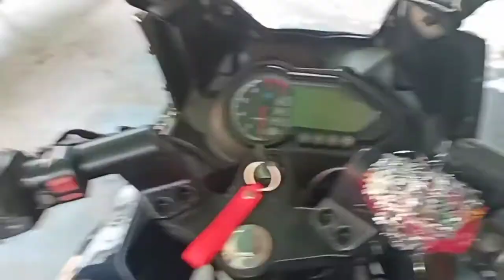modification in Bajaj pulsar 220f /motovlog 🏍️DB visor tail tidy installat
hondacbr250rr2020 hondacbe250rr hondacbr250rrp2021 hondacbr250rr hondacbr250rrsp hondacbr 250 er India

Take a look at this Miwings Black Bajaj Pulsar 220 Double Bubble Headlight Windshield Visor Black Quality Bike Windshield on Flipkart

-bajaj-pulsar-220-double-bubble-headlight-windshield-visor-quality-bike/p/itmfb0985dce3443?pid=BEWG476XWZMHG4HB&cmpid=product.share.pp&_refId=PP.9438fafe-6bb0-49e4-8cc0-d53423aa6bdf.BEWG476XWZMHG4HB&_appId=CL

Autonity JB रेसिंग DB पल्सर 220 वाइज़र (काला)

Hallo Everyone. In This Channel i Do Modifications & Rides On My Pulsar 220, I Promise You Will Enjoying My Videos Everyday And Spacial Thanks To @MumbikerNikhil You Motivate Me To Make Videos In @YOUTUBE Keep Support My Channel. Thank You.

Hello Everyone Hope you guys like My video. Follow me on

Pulsar220 Bubble Visor | Pulsar220 modification,Bubble Visor unboxing & installation @ Mad Boy Guru Ji Pulsar220f Bubble Visor unboxing video 2021 Bubbal Visor full details Bubbal Visor bubble visor for pulsar 220, bubble visor windshield for pulsar 220 bubbal Visor for pulsar220 modification

Don't forget channel subscriptions. ‌no copyright song download 👇 ncs YouTube channel Copyright Disclaimer under Section 107 of the copyright act 1976, allowance is made for fair use for purposes such as criticism, comment, news reporting, scholarship, and research.

This video is all about how to install dB visor in pulsar 220 to buy the visor

you can buy the product from the

Installing Bubble Windshield On 220f || Bajaj Pulsar 220f BS6 modified ||

132

Likes

5,623

Views

2021

Feb 14

132

Likes

5,623

Views

2021

Feb 14